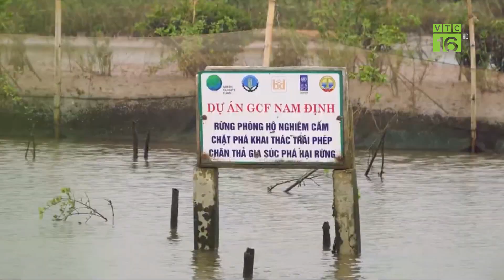Việt Nam tham gia “Cam kết làm mát toàn cầu” | VTC16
VTC16 | Việt Nam tham gia “Cam kết làm mát toàn cầu”
Ngày 5/12 vừa qua, trong khuôn khổ Hội nghị COP28 tại Dubai (UAE) đã diễn ra Lễ công bố “Cam kết làm mát toàn cầu”. Việt Nam là một trong 63 quốc gia đầu tiên tham gia Cam kết.